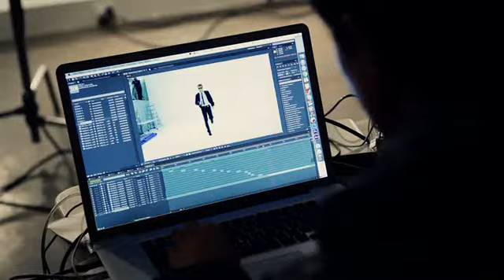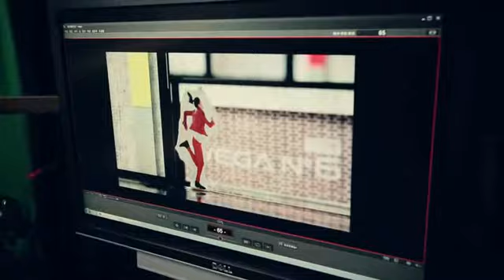야마카시 종이스톱모션 보셨나요?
야마카시 종이스톱모션으로 만든거라고 영상이 있더라구요?

팬택에서 제작한 베가 넘버6 영상이라
베가 넘버6 수백대로 베가 시티를 제작해 완성한 것 같은데
대화면 풀 HD라는 컨셉하고 잘 맞고 너무 멋지지 않나요?

보닌깐 베가 500대 폰으로 만든거라고 하는데..!
이 스톱모션 만드는데 쓰인 사진 수가 1800장이나 쓰였다고 하네요~